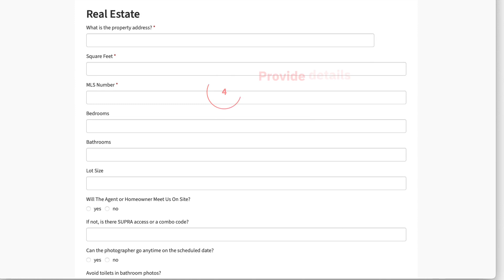How to schedule a real estate photographer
When you're thinking about "How to Schedule a Real Estate Photographer," the process may seem overwhelming. But worry no more; CraigFilm is here to guide you every step of the way. From choosing the right time and date to finding a professional who aligns with your property's aesthetics, we've got you covered.

In this video, you'll see how easy it is to schedule a real estate photographer.